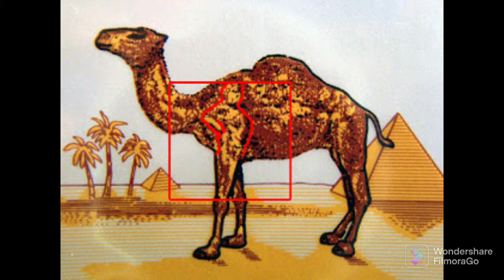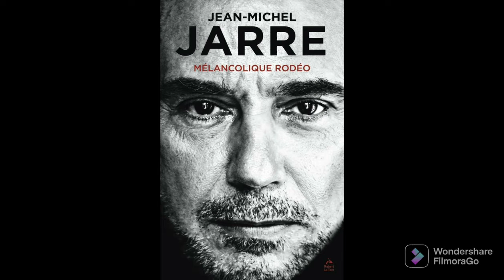ACRONYMOUS Birth 1 music;Alternate